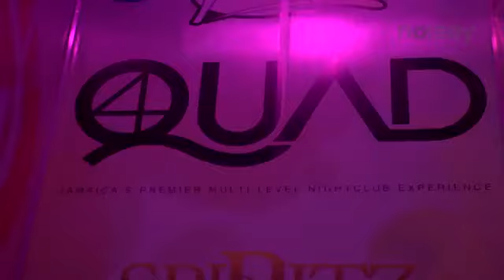Popcaan Documentary feb 2013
Popcaan vybz kartel tommy lee Gaza Slim bounty killa Aidonia blak ryno